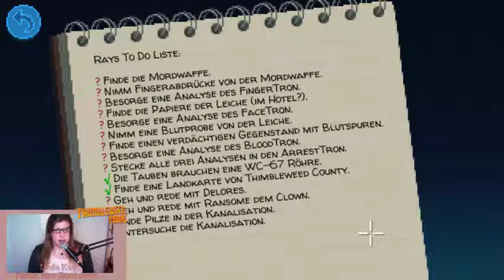Lets Play Thimbleweed 005 Die Investoren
"Thimbleweed Park", ein neues Point&Click Adventure im Stil der Klassiker "Monkey Island" & Co. ; also so richtig mit Pixeln und so ;-)
Die Altmeister haben wieder zugeschlagen und eine unglaublich liebevoll-skurile Geschichte erzählt!

Das Spiel gibt es entweder auf den bekannten Plattformen oder Investoren